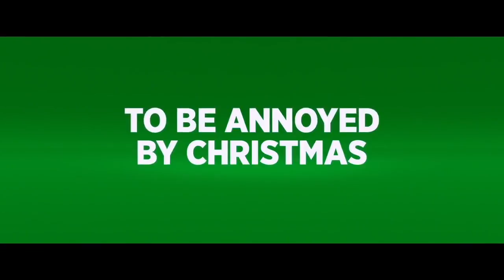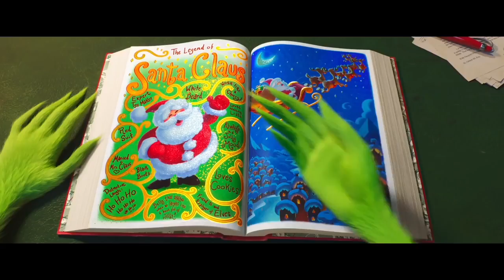The Grinch (2018) Official Trailer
The Grinch in cinemas November 2018!

For their eighth fully animated feature, Illumination and Universal Pictures presents The Grinch, based on Dr. Seuss’ beloved holiday classic.  The Grinch tells the story of a cynical grump who goes on a mission to steal Christmas, only to have his heart changed by a young girl’s generous holiday spirit.  Funny, heartwarming and visually stunning, it’s a universal story about the spirit of Christmas and the indomitable power of optimism.

Directed by: Yarrow Cheney, Scott Mosier

Written by: Michael LeSieur, Dr. Seuss, Tommy Swerdlow

Cast: Benedict Cumberbatch, Rashida Jones, Angela Lansbury, Pharrell Williams